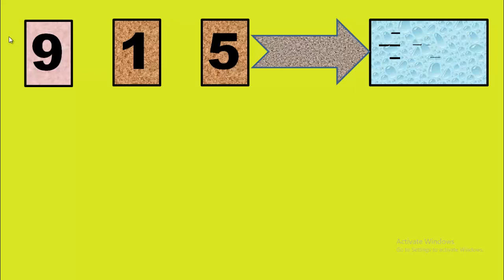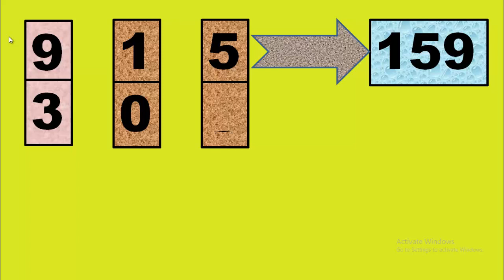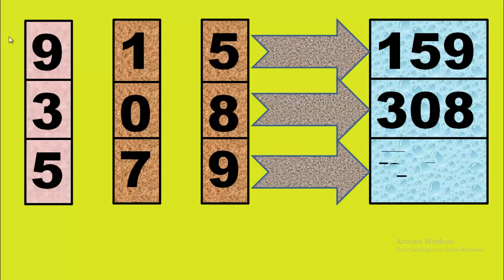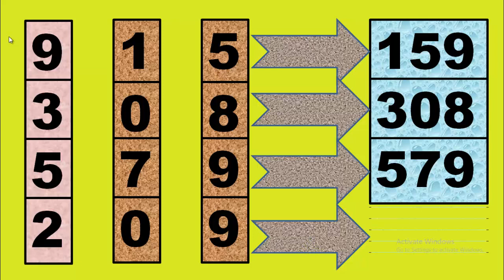สลากกินแบ่ง 579 "วิ่ง 3 เสมอติดกัน 1/3/2022 วิ่งตัวเดียว ถูกหวยแน่นอน 3 เสมอติ 1 มีนาคม 2565